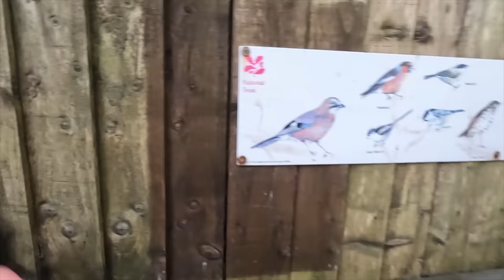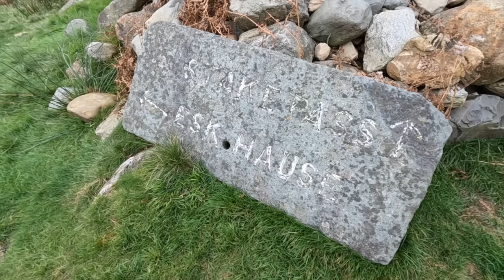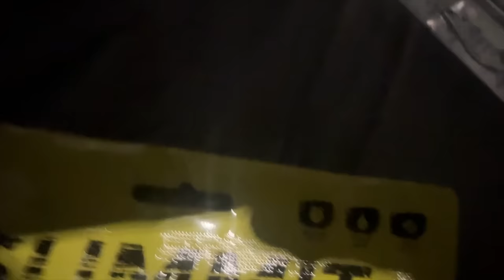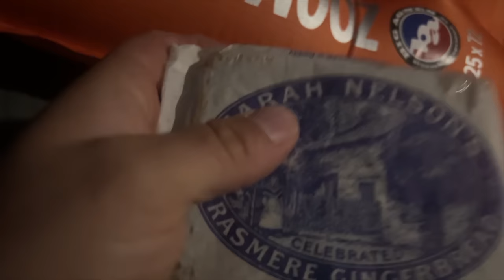Mountain Camping in Heavy Rain & Wind | I Can't Believe we Forgot This!?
Join myself & Fern as we take on a challenging adventure in some difficult weather conditions. But at least we didn't forget some important ki. oh wait.